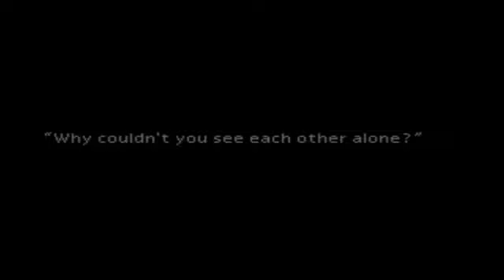Final Fantasy 7 Part 42 Boss: Bottomswell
We make it to Junon harbor and meet a girl named Priscilla and her pet Dolphin.  Out of nowhere another freak of nature attacks.